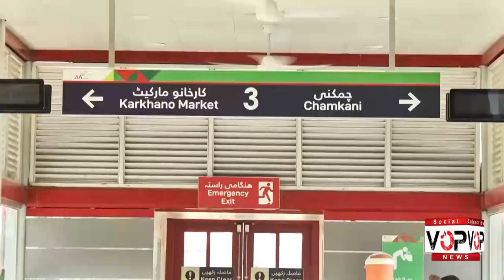BRT Peshawar ticket price list announced and opening ceremony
Video Title:BRT Peshawar ticket price list announced and opening ceremony

This is short video of BRT (Bus rapid transit Peshawar) ticket price list announced by government of khyber pakhunkhwa.

Channel Name : Voice of Pakistan
Channel Name : VOP

Share the video with friends and Family members.